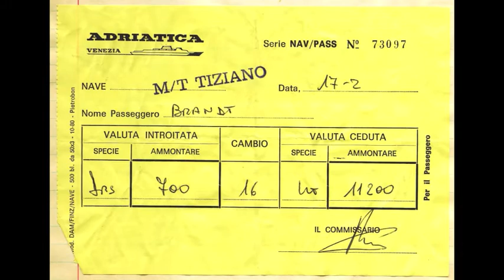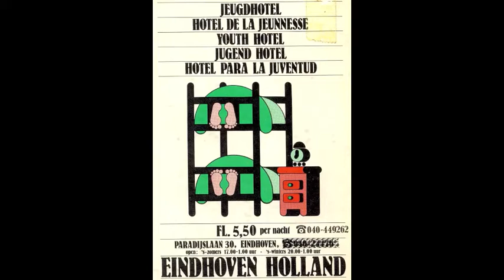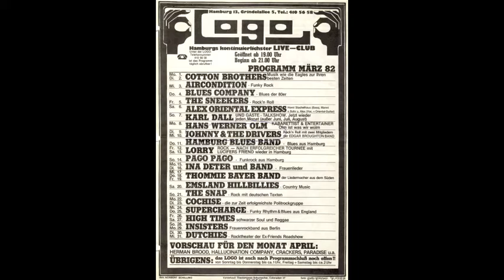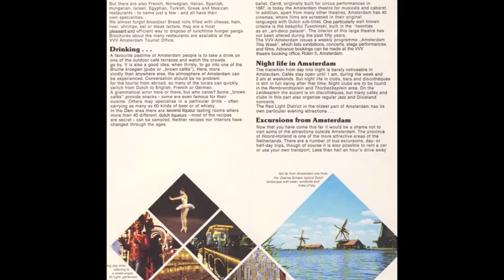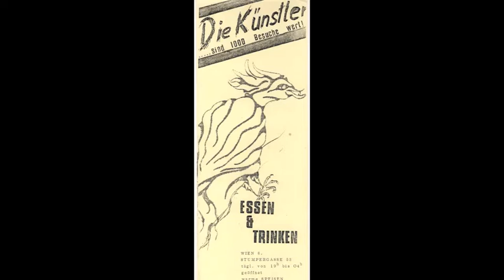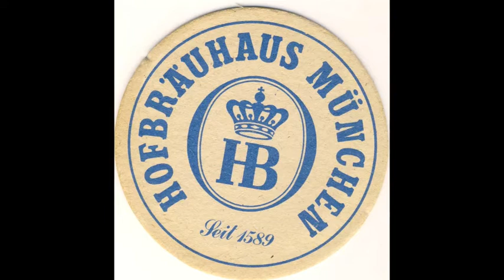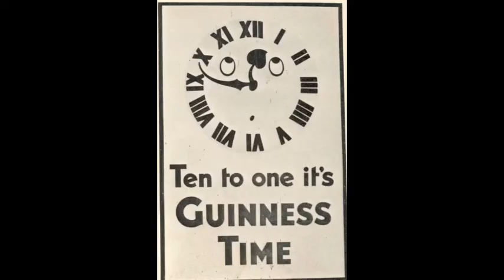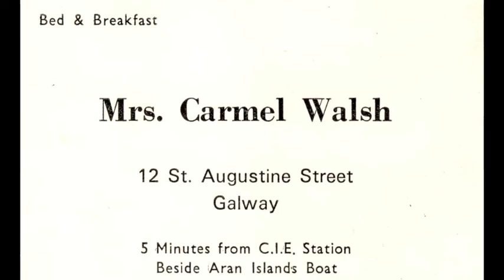Drinking in Europe (1982 style), or "How to Survive a 2 month EurailPass"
Drinking can be fun, train-riding is mostly fun - put them together for 2 MONTHS! and it's an ORDEAL!!  especially to listen/watch this version - but if you have nothing BETTER to do go ahead and punish yourself...     remember it was long ago and i was only 25, lost in the immortality of youth and freedom, a privileged white male for sure. and sadly, most of the pictures taken on this trip are missing now so bear/bare with me.